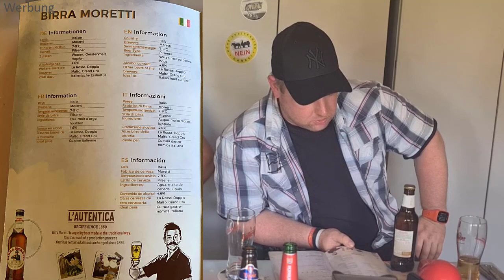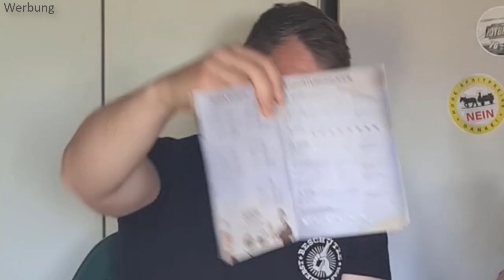Biertest: L'Autentica Birra Moretti Ricetta Originale italienisches Bier von Boxiland - aldente ?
Boxiland Geschenk ➡️ ➡️
Birra Moretti ➡️ ➡️

Zitat von Amazon

🥰 Inhalt: Geschenkkarton mit 6 Bieren aus der ganzen Welt (Beste Biere der Welt) Bierspezialitäten aus der Welt ++ hochwertige Informationsbroschüre über die enthaltenen Biere ++ Tasting-Anleitung für die Verkostung ++ besondere Brauereigeschenke ++ Geschenkverpackung / Geschenkkarton - also Ideal zum Verschenken
💥 Mögliche Biere: Tiger, Mahou, Hite, Birra Moretti, Tsingtao, Chang, Saigon, Asahi, Cobra, Quilmes, Sagres, Mexicali, Tuborg Alt, Effes, Moosehead, Cusquena, Namaste uvm"

Dabei ist es uns erstmal egal was genau wir testen:
- Apps
- Software
- physische Produkte
- Dienstleistungen
- bestimmte Methoden oder Techniken
- Freizeitbeschäftigungen